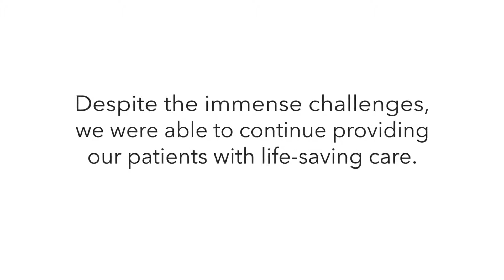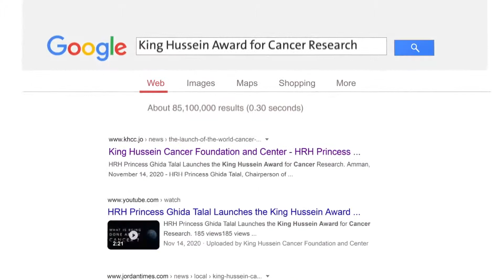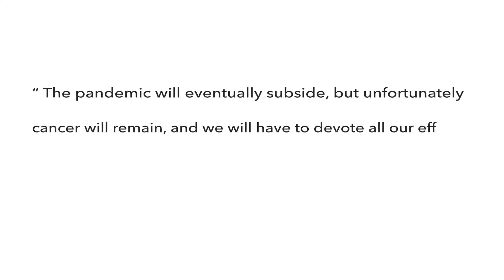2020 Year in Achievements: Milestones of the King Hussein Cancer Foundation and Center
شاهدوا فيديو لإنجازات مؤسسة الحسين للسرطان عام 2020، رغم تحديات جائحة كورونا (كوفيد-19).

2020 was a landmark year for the King Hussein Cancer Foundation (KHCF), which demonstrated resilience and had notable achievements despite the constraints of the COVID-19 pandemic.